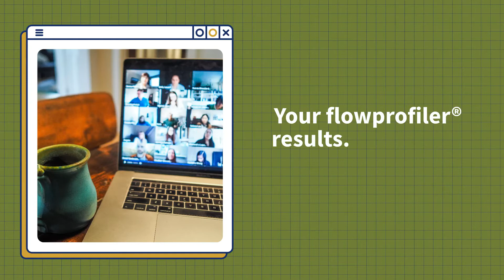Assertiveness | flowprofiler® Dimension Lab | Part of the flowprofiler® Power Skills Series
This video provides an overview of the flowprofiler® dimension lab, Assertiveness. 1 hour, virtual, full workbook, trainer led with powerful tips.